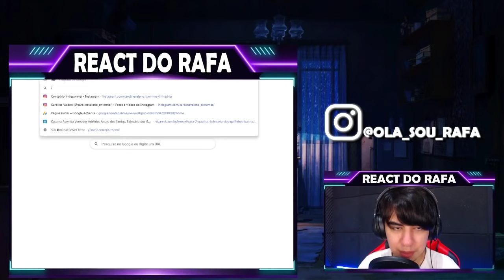Ana Maria Braga elogiou tanto a Juliette no Mais Você que deixou ela sem graça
Ana Maria Braga elogia tanto a Juliette no Mais Você que deixou ela sem graça